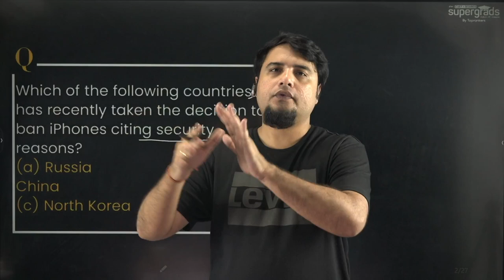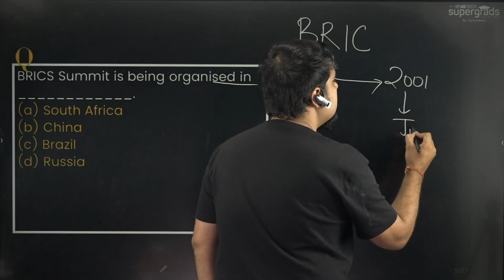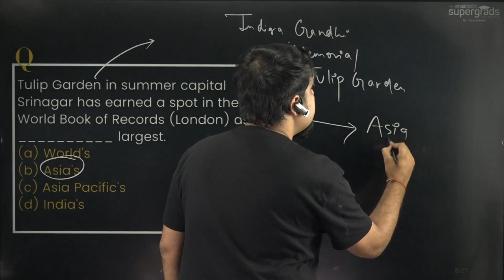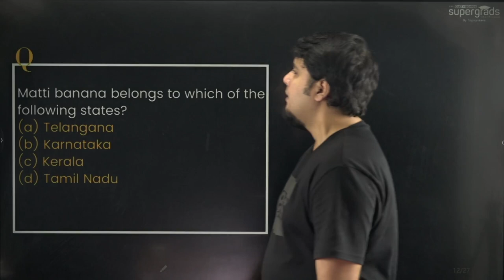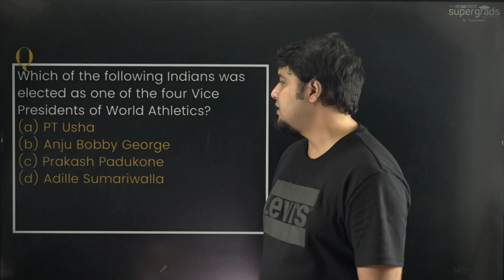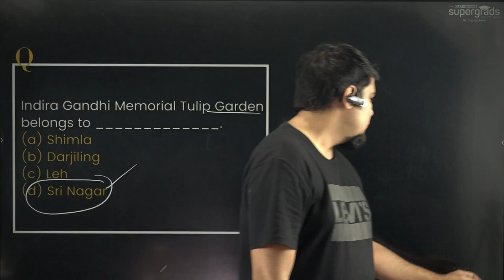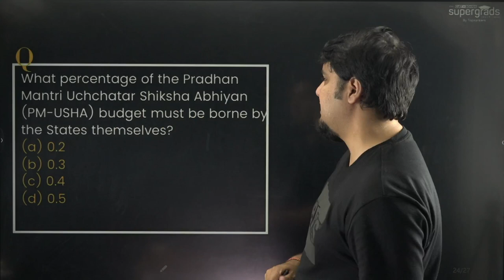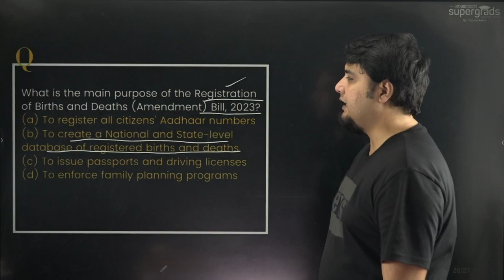CUET 2024 General Knowledge Preparation | Current Affairs-MCQs | Weekly Dose by Mayur Sir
In this video, I'm providing you with a weekly dose of current affairs questions to help you prepare for the CUET 2024 General Knowledge exam and current affairs multiple choice questions. CUET 2024 MCQs and current affairs, it's important to have a strong grounding in this area. This video is a weekly dose of questions to help you prepare for the CUET 2024 General Knowledge exam. Check back every week to see new questions and prepare yourself for success!

Our journey may have been short, but it's a fruitful one. 😀
We have helped over 90+ students get into DU, BHU, and other top CUET colleges.
And guess what?  We plan to get this number up a bit more. 😉
So, hop on to learn more about CUET, its participating universities, and most importantly, the strategies and preparation methods we employ to help ambitious students like yourself reach for the stars 🌠.